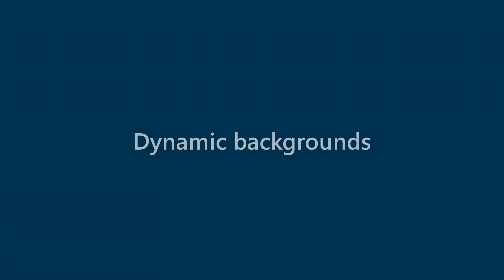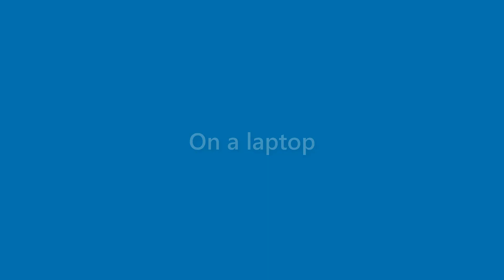Jax Daniel - appearance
Name Look - Jax Daniel - appearance. In this video we present "Jax Daniel" name look and feel in various scenarios.
This video will cover:
How does "Jax Daniel" look as a personal letterhead?
How does "Jax Daniel" look on a business card?
How does "Jax Daniel" look on a computer/laptop screen?
How does "Jax Daniel" look with different background colors?
How does "Jax Daniel" look with various fonts?